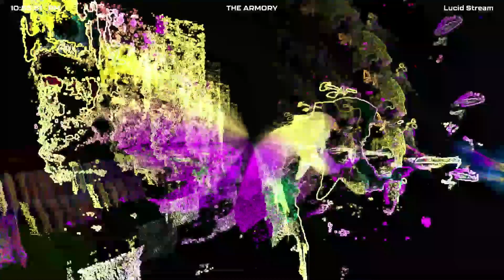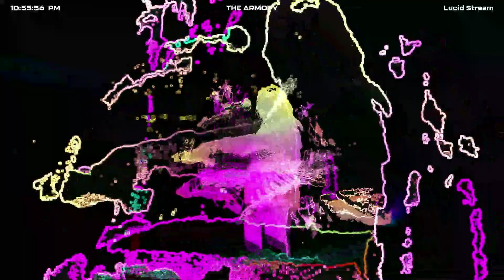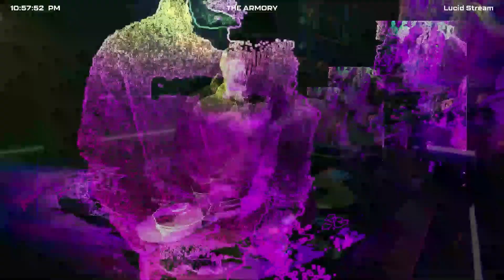17- NEW HEIGHTS - N3 - The Armory - MN '24 - Pretty Lights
👀 Hear Pretty Lights perform live during Night 3 of 3 at The Armory in Minneapolis, MN on Sunday, 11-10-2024.

🎛️ This audio has been remastered with BandLab mastering & optimized for YouTube @ 384kbps.

🎵 Pretty Lights is the musical vision of Derek Vincent Smith.

🍂 In the fall of 2023, Smith returned from a 5-year hiatus with a new iteration of Pretty Lights live music & a large batch of new songs, now performed live at the Swirl Bridge on the Soundship Spacesystem.